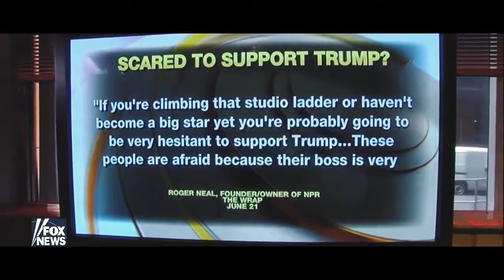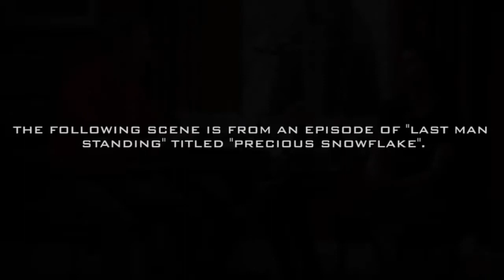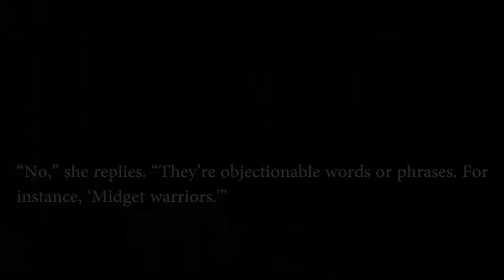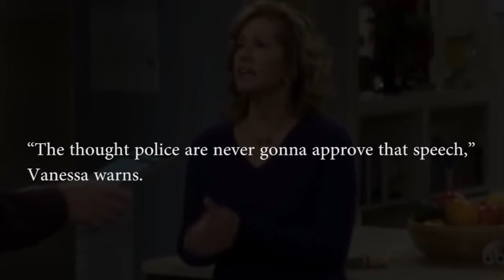Tim Allen Exposes What's Going on in Hollywood! (2017)